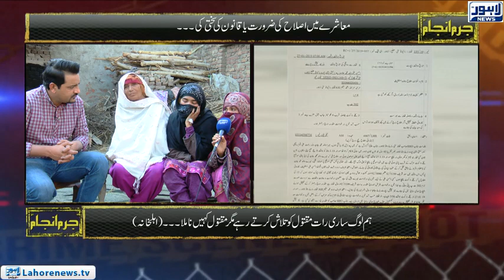Jurm Anjam - Part 02 - Missing man found dead after 24 hours